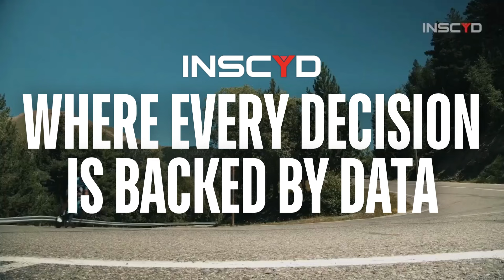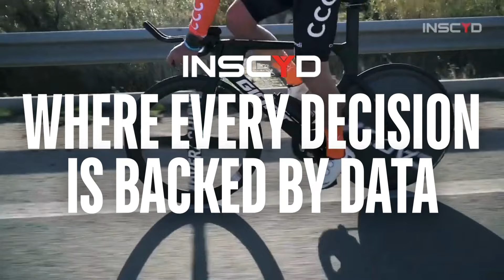UCI World Champions 2023:Celebrating Win of MVDP, Kopecky, Gaze, Laurance, Dygert, & Niedermaier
🌈 The UCI World Championships 2023 showcased unparalleled feats of athleticism, determination, and sheer talent. As we revel in these monumental achievements, we take pride in the fact that these champions are powered by INSCYD.

🥇 Mathieu van der Poel emerged as the World Road Cycling Champion, showcasing his resilience and unparalleled skill.

🥇 Lotte Kopecky: Our three-time World Champion has once again clinched the title in the Elite Women's Road Race, demonstrating her unmatched dominance on the global stage.

🥇Samuel Gaze: Samuel's stellar performance saw him defend his title in the XCC Men Elite.

🥇 Axel Laurance: Axel's unwavering determination led him to secure his title as the U23 Men's Road Race World Champion.

🥇 Chloé Dygert: A testament to her unparalleled skill and determination, Chloé has been crowned the Elite Individual Time Trial World Champion.

🥇 Antonia Niedermaier: Rising star Antonia showcased her prowess by winning the U23 individual time trial world championship.

Join INSCYD, where science fuels performance, every decision is backed by data, and where athletes become champions. Improve your performance through scientific precision and be part of a community that celebrates unparalleled feats of talent and determination.